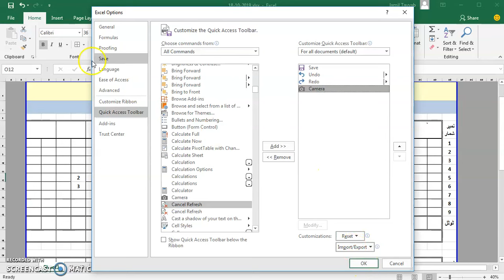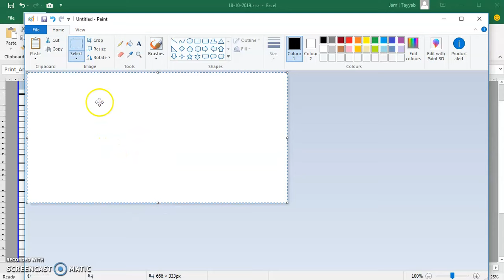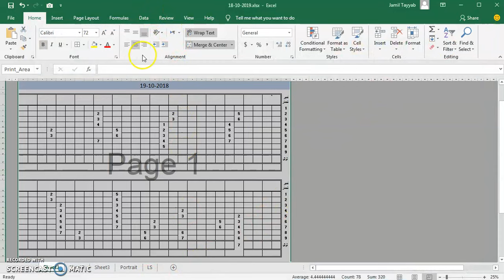How to Convert Excel to JPG High-Resolution Image, XLSX to JPEG Photo converter HD Free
Easy method to make jpeg of the image of your excel spreadsheet. Make a high quality photo of your excel sheet.

My Gadgets:
Desktop - i7
Monitor - 21.5 Inch
Mouse
Laptop
Headphones
Microphone
Watch I am using
UAE Store
Mobile Phone
UAE Store

How to Convert Excel 2010 to a Jpeg Format
save excel file as jpeg
convert excel to jpeg
convert excel to jpeg, convert excel to jpg, convert excel to jpg high resolution, convert excel to jpg on mac,
excel to jpg small pdf, universal document converter excel to jpg, xlsx to jpg converter online, excel to jpg i love jpg, excel to pdf, xlsx to jpg, excel to jpg,

excel to jpg converter online 600 dpi
excel to jpg i love pdf
excel to jpg love

exceltojpgsmallpdf universaldocumentconverterexceltojpg xlsxtojpgconverteronline exceltojpgilovejpg exceltopdf xlsxtojpg exceltojpg #